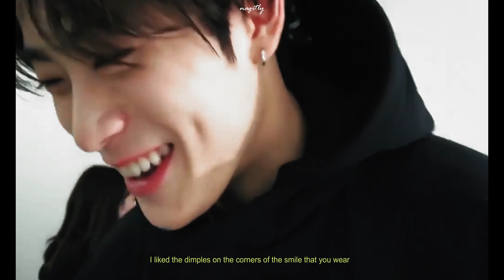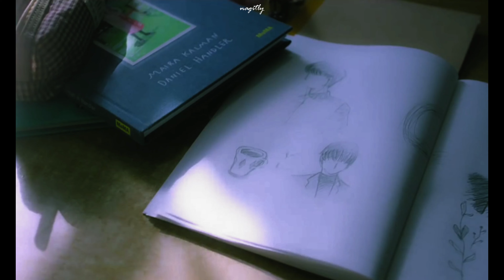I liked you so much, we lost it – jung jaehyun (fmv)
"part of loving you is letting go..."